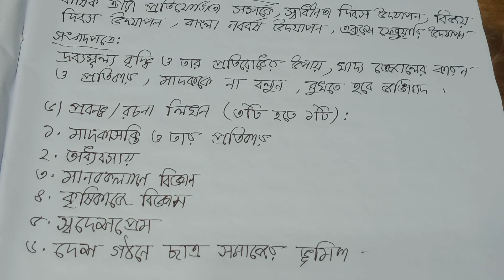এসএসসি ২০২৫ বাংলা ২য় পত্র সাজেশন || লিখিত ৭০ এ ৭০ পাবে সবাই || SSC 2025 Bangla 2nd Paper Suggestion